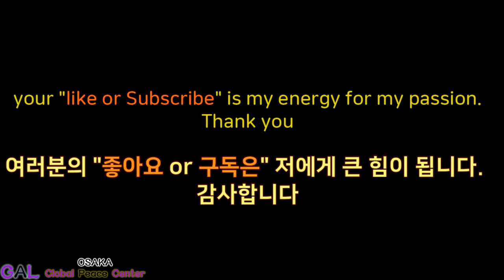Chiangmai trip, 치앙마이여행, 아름다운 하늘,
ChiangMai trip
치앙마이 여행 중, 찍은 아름다운 치앙마이 하늘 입니다
チェンマイ旅行中、撮影された美しいチェンマイ空です
在清迈旅行期间采取的美丽的清迈天空

말레이시아 자유여행 블러그(랑카위,페낭,코타키나발루)